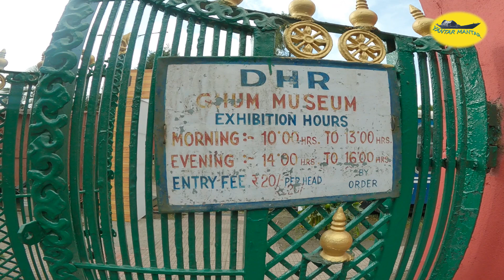টয় ট্রেন চড়তে গিয়ে যা হলো। ভাবাই যাচ্ছে না, Darjeeling tourist places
হিমালয়ান রেলওয়ে ওয়ার্ল্ড হেরিটেজ সাইট সুতরাং পুরোনো টয় ট্রেন আজও  একই রকম রয়েছে। ঘুম স্টেশনের স্টেশন মাস্টার ঘর কত ইতিহাস বহন করে চলেছে। ঘুম স্টেশনের গায়ে রয়েছে ঘুম মিউজিয়াম , প্রবেশ মূল্য ২০ টাকা মাথা পিছু। সময় ১০ থেকে ১ টা, আবার ২ থেকে ৪টা। মিউজিয়াম চত্তর , ছড়িয়ে ছিটিয়ে
বর্তমানে টয় ট্রেন ভ্রমণের জন্য মাথাপিছু ভাড়া ধার্য করা হয়েছে, ডিজেল ইঞ্জিন ১০০০ টাকা স্টিম ইঞ্জিন ১৫০০টাকা  স্টিম ইঞ্জিনের পাশেই দাঁড়িয়ে আছে ডিজেল ইঞ্জিন।( Nov. 2021 )